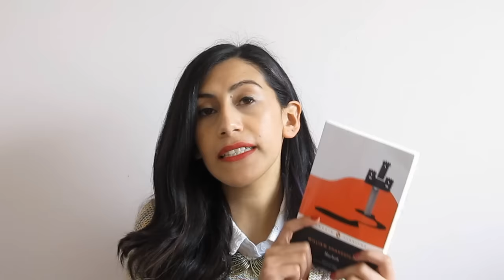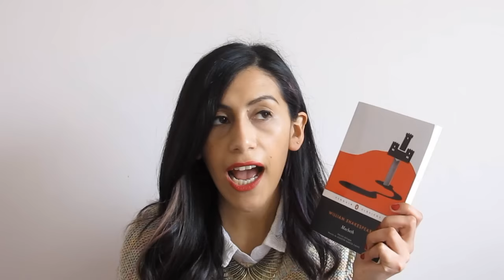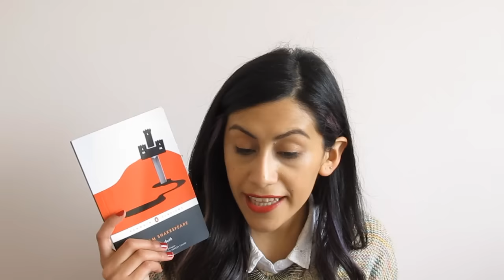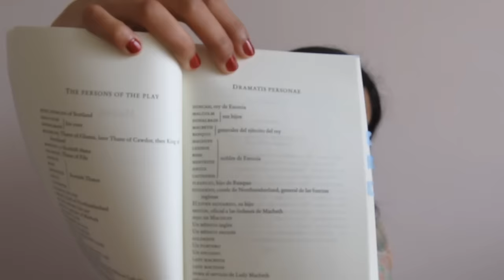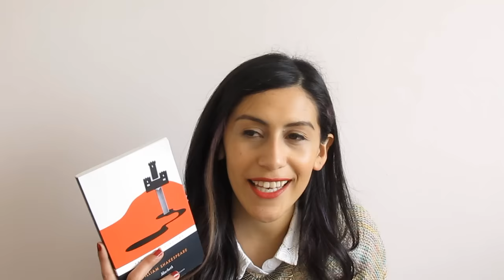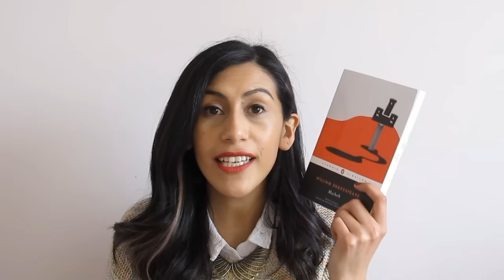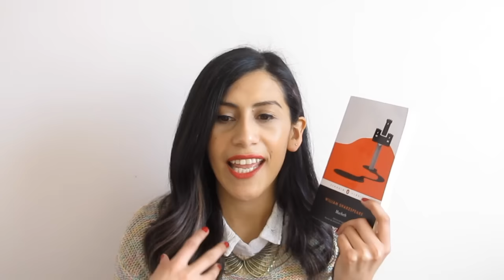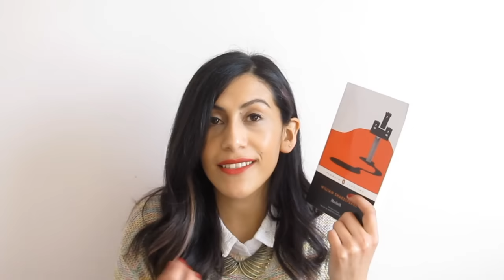⚔️ ‼️ La TRAGEDIA de Macbeth | Resumen de la obra de William Shakespeare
Les hablo un poco sobre una gran obra de teatro escrita por William Shakespeare :)

navegandoentrelibros, navegando entre libros, video-reseña, reseña, opinión, libros, novelas, literatura, lectura, booktube, booktuber, booktubers, lecturas, William Shakespeare, Obras de teatro.